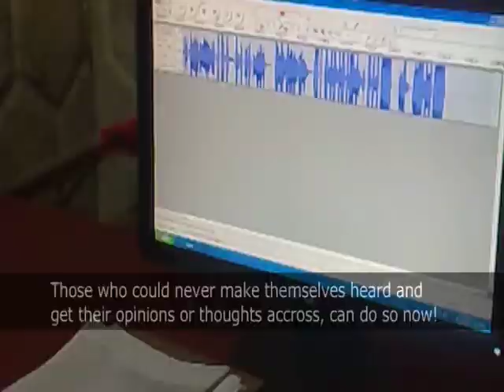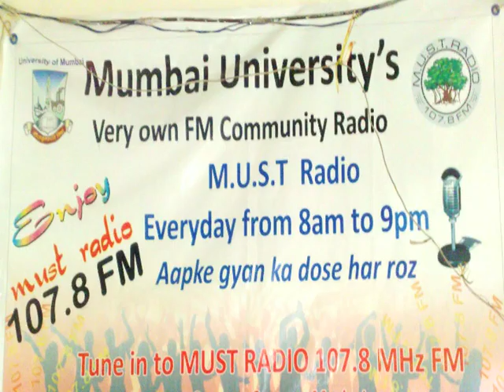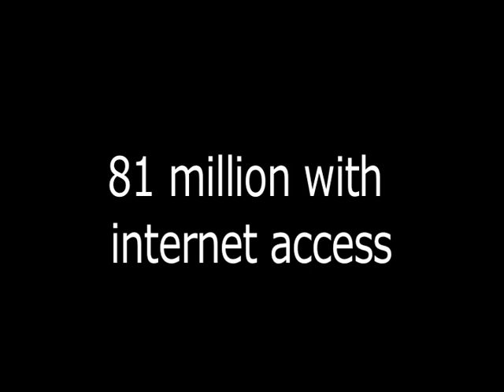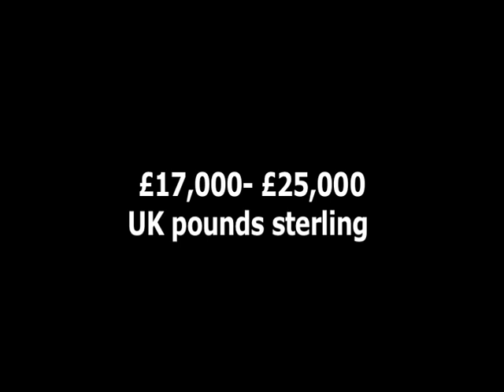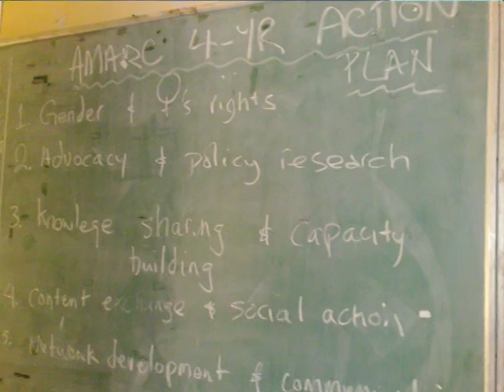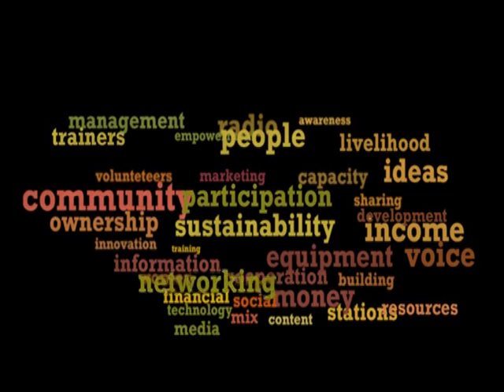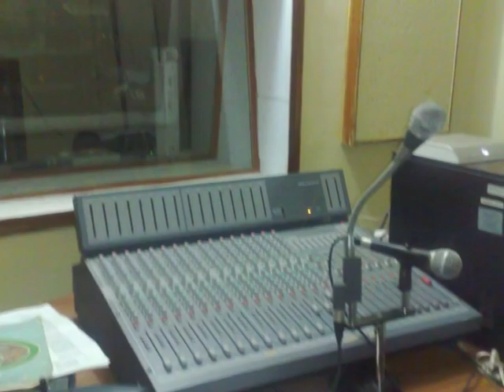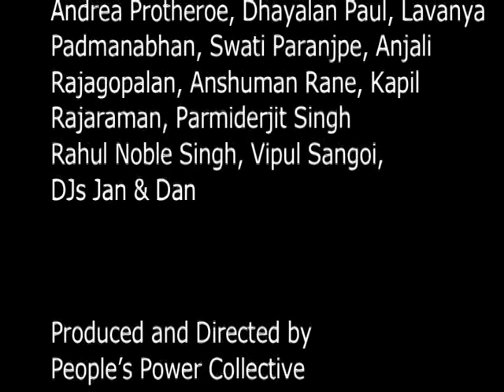People's Power Collective: Field Study Snapshot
PPC has spent the last three years studying and researching the community radio (CR) sector to better inform our work. This includes six months in the field, living and working with rural communities in India that are currently engaged in CR. This development phase was supported by the Sir Ratan Tata Trust, India.
For PPC the field research was an essential exercise in understanding first hand, the challenges being faced by these groups as well as identifying their specific needs. It is on the back of this experience that our 18 month pilot has been designed.
This audio-visual is small snapshot of our experience in the field. We hope it sparks your interest in our work. If you are keen to know more about us and the pilot programme we are currently working on and/or if you would like to support us financially or by sharing your time, experience and skills, please do get in touch at (or) ; We look forward to hearing from you!